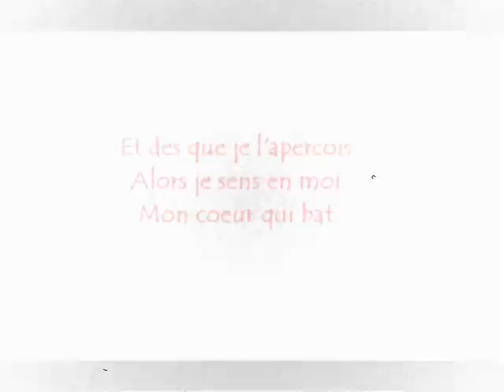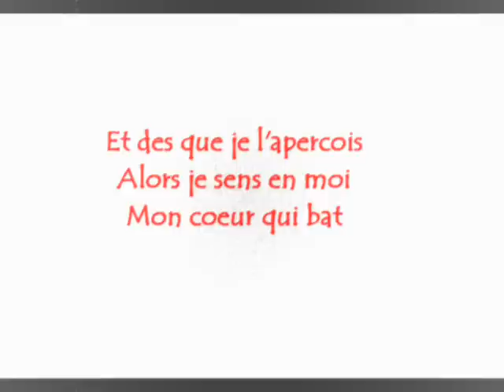La Vie En Rose (swing version), Marco Fanti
Marco canta un classico della musica francese, ma in chiave swing.